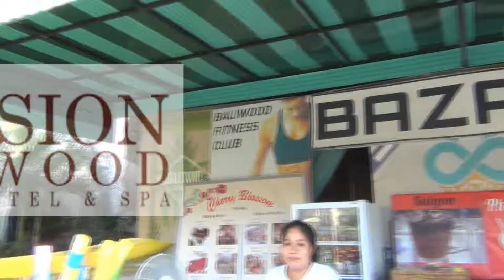Shops (bazaar etc) - Mansion Baliwood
The luxurious Mansion Baliwood resort offers a range of villas and hotel rooms, as well as a spa and restaurant (see 4 separate clips elsewhere on this YouTube channel). The bazaar has a range of clothes and souvenirs, and is located next to the Café La Terrace and shop.
location: Jl. Penestanan, Sayan, Ubud